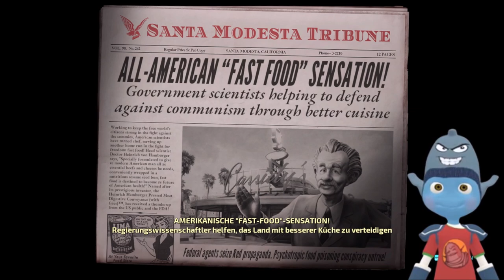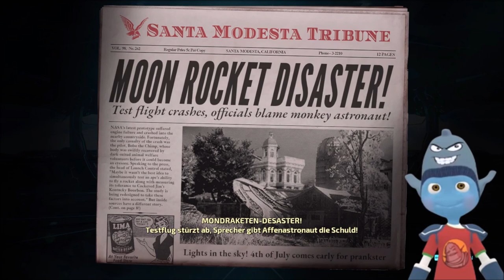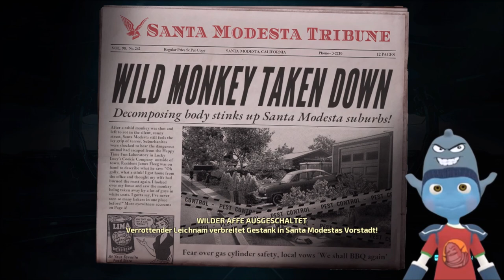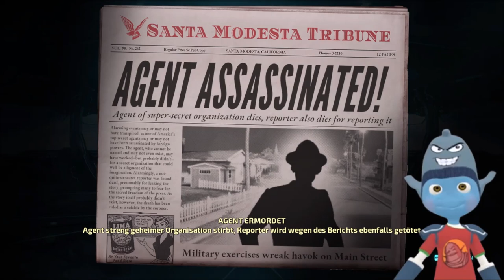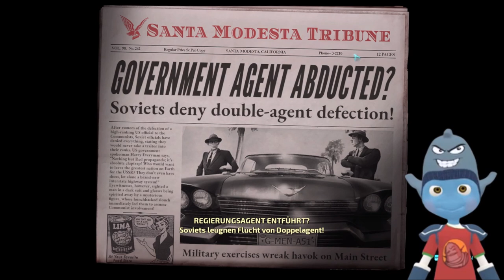MAJESTIC HOPS NEHMEN?! 😈 This Island Suburbia 🛸 👽 DESTROY ALL HUMANS [ 07 ] ⚡👽 Kip Supernova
Die Majestic Agenten gehen langsam auf die Nerven ... wird Crypto mit ihnen fertig werden?